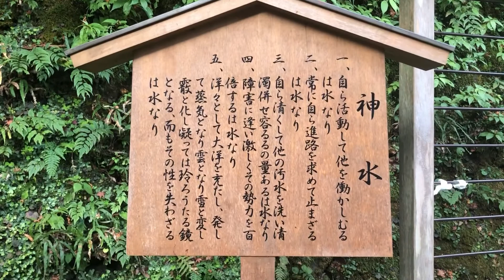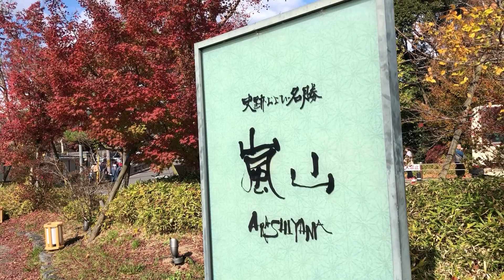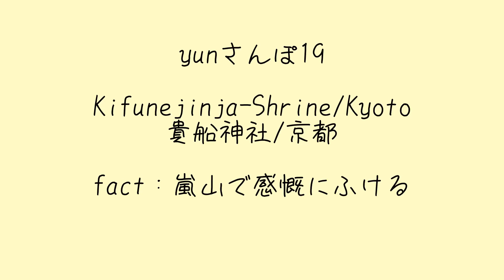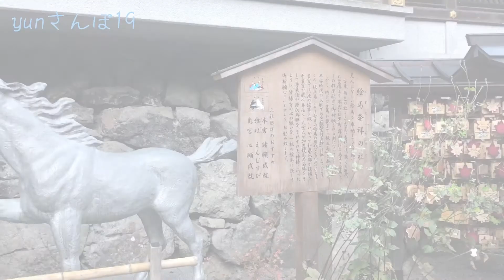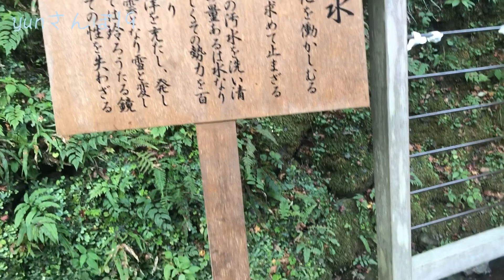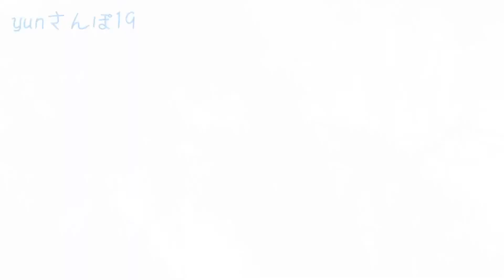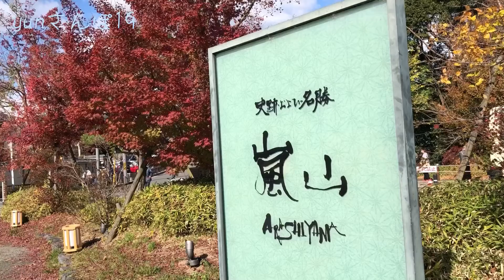【2020：Kifunejinja-Shrine/Kyoto 貴船神社/京都】yun散歩マイナスイオンタップリの貴船さんと嵐山での独り言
貴船神社